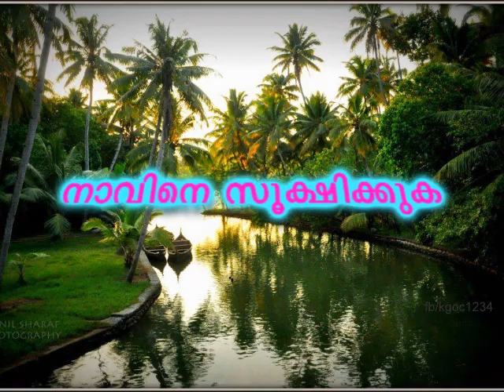നാവിനെ സുക്ഷിക്കുക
"നാവിനെ സുക്ഷിക്കുക ". ഈ വിഷയത്തില് ബഹുമാനപ്പെട്ട പണ്ഡിതന് അബ്ദുല് ജബ്ബാര് മദീനി ഇസ്ലാമിക് കള്ച്ചറല് സെന്റെര് ദമ്മാം (മലയളം വിഭാഗം ദാഈ )... വിശദീകരിക്കുന്നു ഖുതുബ പരിഭാഷ മലിക് ഫഹദ് ജുമുഅ മസ്ജിദ് ദമ്മാം ഒരു നന്മ അറിയിച്ചു കൊടുക്കുന്നവന്ആ നന്മ ചെയ്യുന്നവനെ പോലെയാണ്"ഇത് നിങ്ങളുടെ ബന്ധുക്കള്ക്കും സുഹുര്ത്തുക്കള്ക്കും അയച്ചു കൊടുക്കുക എല്ലാ ക്ലാസ്സുകളും കഴിയുന്നത്ര എല്ലാവരിലേക്കും എത്തിക്കാന് ശ്രമിക്കുക അള്ളാഹു അനുഗ്രഹിക്കട്ടെ ആമീന്